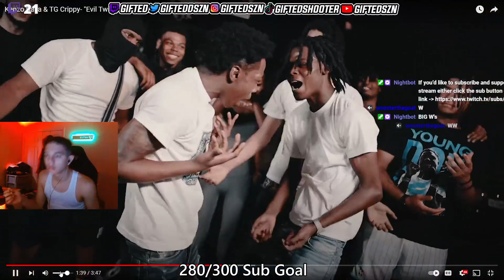Gifted Reacts To Kenzo Balla & TG Crippy- "Evil Twins" | (Shot By @Kreative.Films) [Prod By Gor888]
TELLING BRONX DRILL RAPPERS THEIR MUSIC IS TRASH!!*Got Intense* {PT 4}
I Gave My Friends A EDIBLE Without Them Knowing To See How They Would React... kai cenat
Kenzo Balla x Rayy Balla x Pdot Sav - Ready To Blitz
Kenzo Balla - "Let Me Know
Kenzo Balla 5th To Sev
 TG Crippy
Buba100x
Bronx Drill
Bronx Rap
Swayze tv
I Gave Drill Rappers A EDIBLE Without Them Knowing To See How They Would React...
TELLING BRONX DRILL RAPPERS THIER MUSIC IS TRASH!! Got Heated
Telling Famous Rappers Their Music Is TRASH In Person
kayflock
Kay Flock - Is Ya Ready
Adin Live
IShowSpeed
POP SMOKE